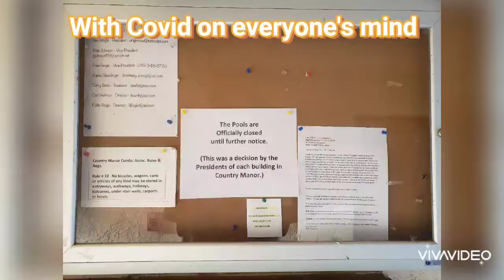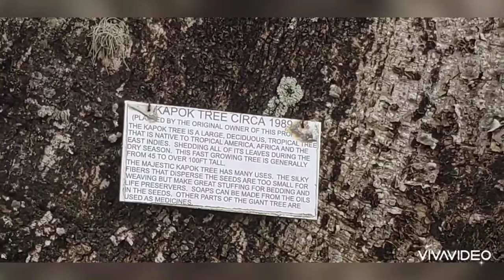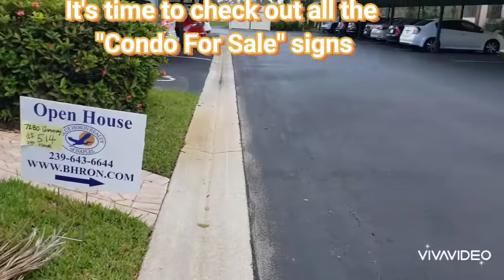The Ballad of Countryside 2021 (Toes - Zac Brown)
Countryside Golf & Country Club 2021 Memories